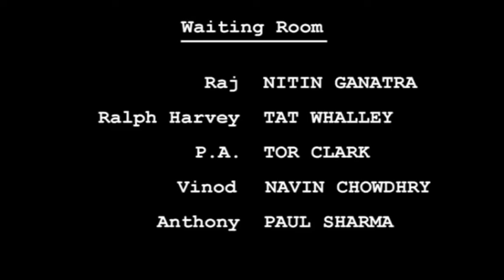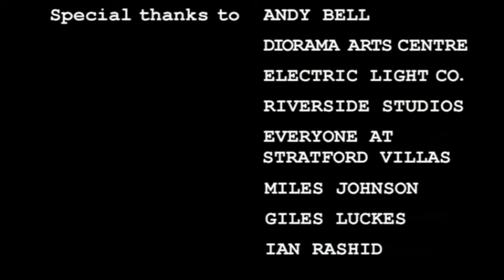This Bastard Business (2000) - Award Winning Short Film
Synopsis: A surreal black comedy concerning the institutionalised racism of the film industry. We follow Vinod, a frustrated young Asian actor auditioning for yet another stereotypical bit-part. Fired up with revolutionary fervour, Vinod launches into a furious tirade at his self-satisfied tormentors, the results of which might not be as great as they first appear.

Written and produced by Navin Chowdhry.